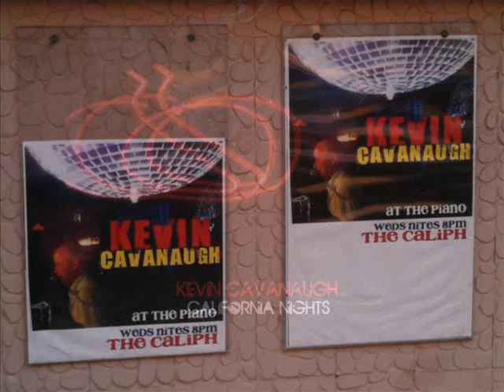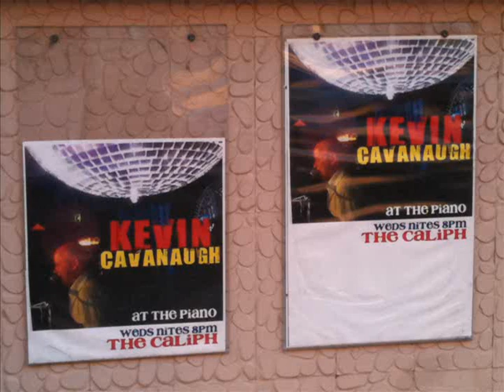Kevin Cavanaugh "Read Between Your Eyes"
Live in San Diego County: Kevin Cavanaugh is currently playing FRI and SAT nights
at The Tango On Grand in Escondido. Songs form Frank Sinatra To
Elvis Costello. APRIL 2012
Featured on NBC's "America's Got Talent" with his group BLUE VELVET and seen on
VH1's "FLAVOR OF LOVE" - Kevin is playing and singing LIVE at
The Tango On Grand In Escondido.
This song is featured from the 2010 CD "CALIFORNIA NIGHTS".
Song by Cavanaugh